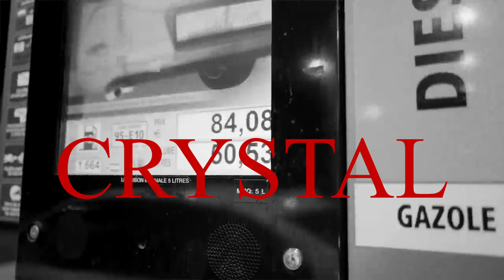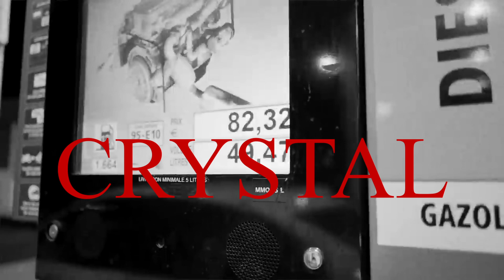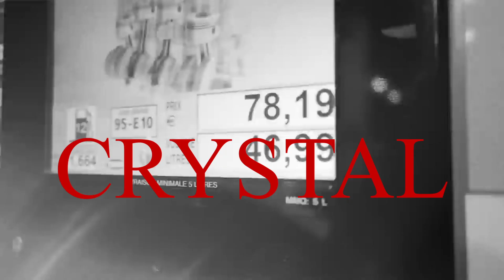[FREE] Freeze Corleone x Gazo x Central Cee Type Beat - "CRYSTAL" | FR DRILL INSTRU | UK DRILL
you can use the beat without lease and keep 100% profit on YouTube and SoundCloud only but please credit me in the title (prod. @44onthatrack).

Purchase Link pinned in Comments!

Drill Beat
Type Beat
Plugged In
GAZO Type Beat
Bandokay Slide
2Smokeyy type beat 2021
2Smokeyy type beat
GAZO Type Beat 2023
Ninho Type Beat 2023
Timal Type Beat
SCH Type Beat